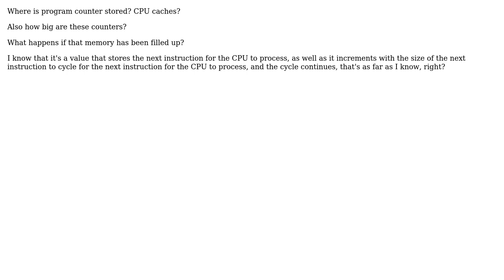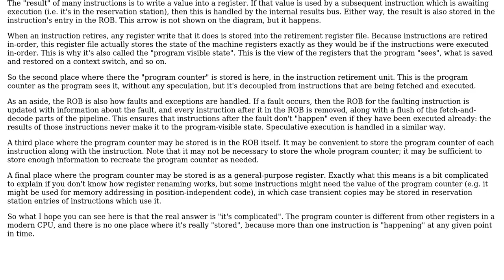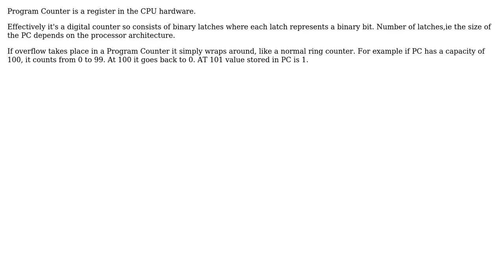Computer Science: Where is Program Counter (PC) stored? (2 Solutions!!)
Computer Science: Where is Program Counter (PC) stored?

With thanks & praise to God, and with thanks to the many people who have made this project possible! | Content (except music & images) licensed under CC BY-SA | Music | Images & others | With thanks to user Sagnik user Pseudonym user OverCoder and the Stack Exchange Network Trademarks are property of their respective owners. You are responsible for your own actions.